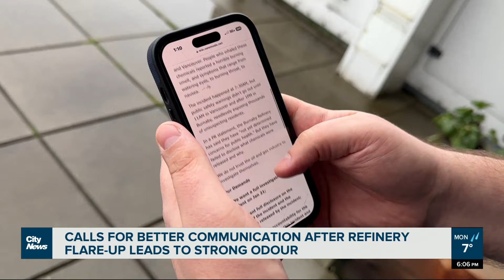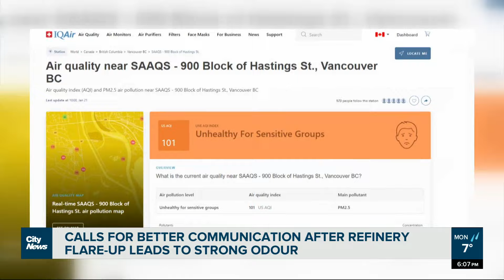Odour from Burnaby refinery leaves questions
A call for answers a day after a refinery in Burnaby emitted a noxious smell that blanketed the region. Monika Gul has more.